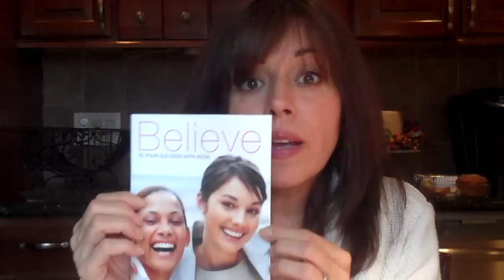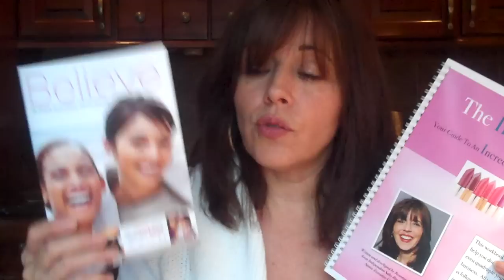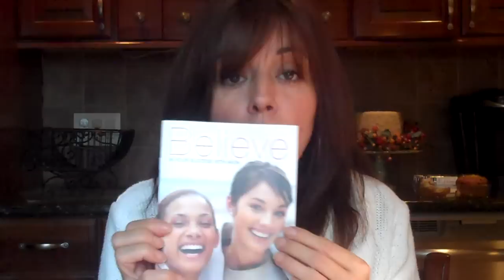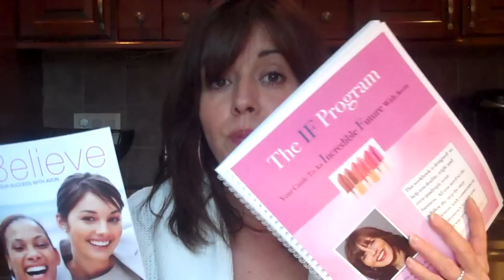The Value Of Avon Lead Share Rosemarie Kahn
Why all Avon Representatives should make it a goal to get into the Lead Share program.